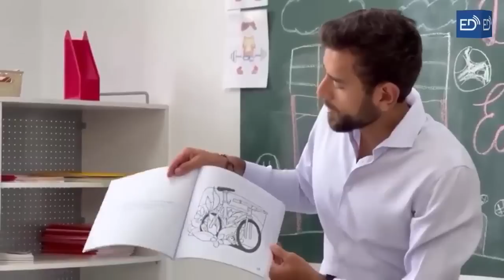“Nos va a COSTAR a todos los ECUATORIANOS esas CASAS de CAÑA GUADÚA con SOBREPRECIO”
Entrevista Dr. Jorge Acosta - Analista Político.

💰 APORTACIONES VOLUNTARIAS AL MEDIO:
Banco Internacional